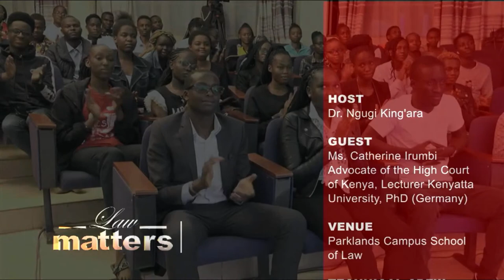LAW MATTERS: CONSTITUTIONAL LAW WITH Dr. Ngugi King'ara